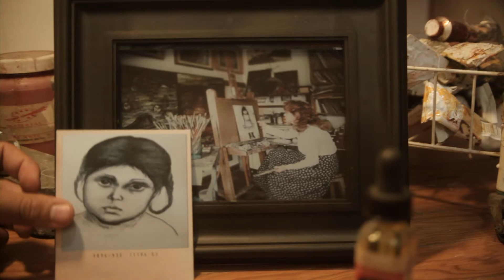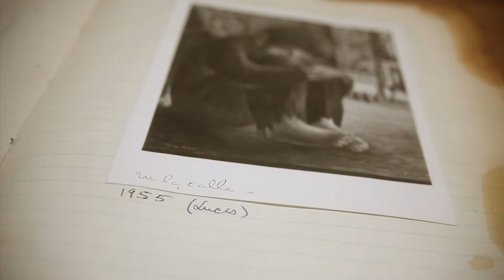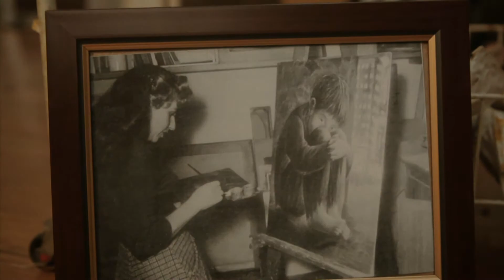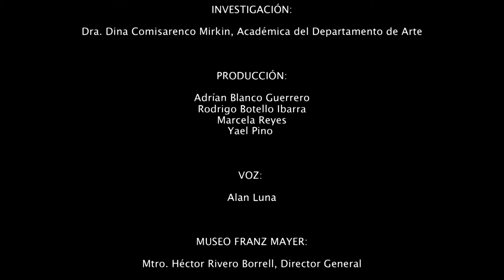"Luces" Fanny Rabel (1955)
Cápsula informativa de la universidad Iberoamericana
"Luces". Óleo y temple sobre tela.